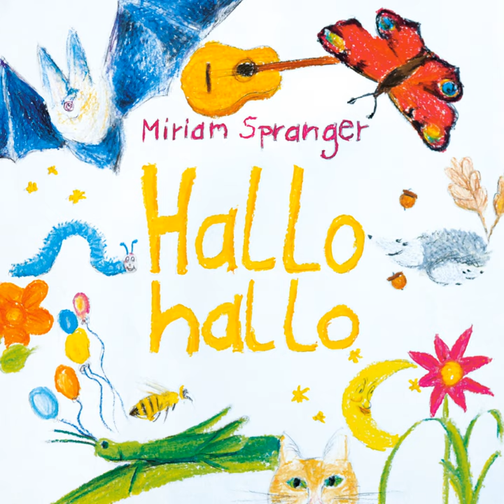Hallo hallo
Hallo hallo · Miriam Spranger